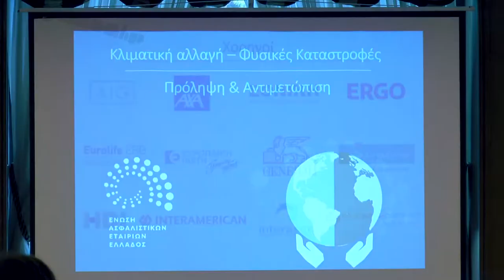ΕΑΕΕ: Κλιματική αλλαγή. πρόληψη και αντιμετώπιση των φυσικών καταστροφών.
Ενημερωτική ημερίδα της Ένωσης Ασφαλιστικών Εταιριών Ελλάδος (ΕΑΕΕ) με θέμα την κλιματική αλλαγή και την πρόληψη και αντιμετώπιση των φυσικών καταστροφών.